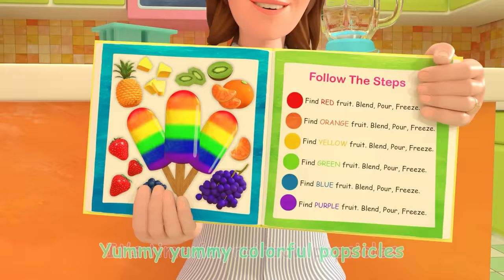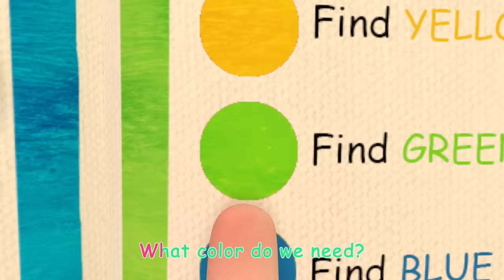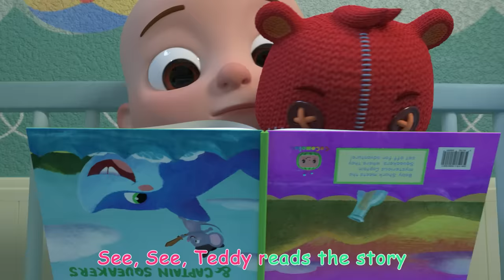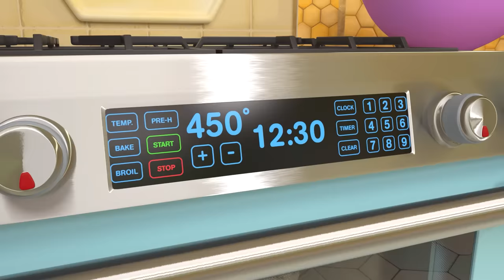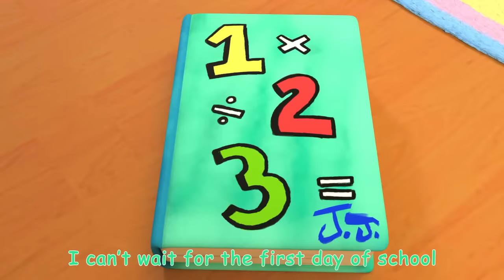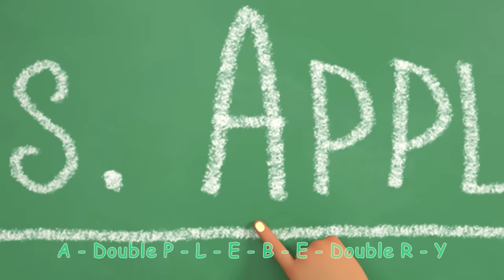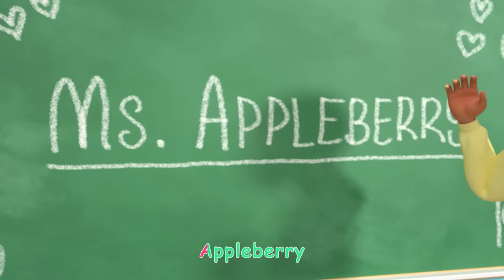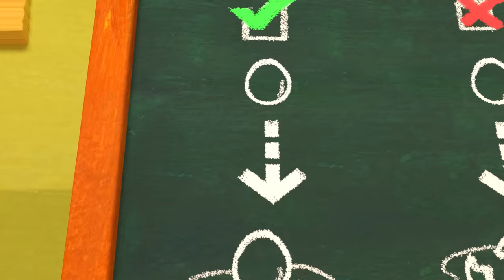😳 Potty Training Song KARAOKE! 😳 | 2 HOURS OF COCOMELON! | Sing Along With Me! | Moonbug Kids Songs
Enjoy this compilation of the best kids songs and nursery rhymes for kids by CoComelon!

🎞 EPISODE TIMESTAMPS 🎞

00:00 Potty Training Song
03:05 I Love the Mountains
06:04 Breakfast Song
08:28 Wheels on the Bus
12:00 Tap Dancing Song
14:27 Basketball Song
17:20 Old MacDonald
19:51 The Colors Song (with Popsicles)
24:23 Yes Yes Bedtime Song
28:08 Taekwondo Song
31:14 Lost Hamster
34:08 First Day of School
36:58 Treehouse Picnic
39:58 Car Wash Song
42:19 Three Little Kittens
44:54 The Tortoise and the Hare
48:34 Pizza Song
51:29 Bath Song
54:05 Balloon Boat Race
57:17 Yes Yes Vegetables Song
01:01:04 Getting Ready for School Song
01:04:19 Wheels on the Bus (Play Version)
01:07:47 Quiet Time
01:10:38 Twinkle Twinkle Little Star
01:13:36 Swimming Song
01:16:10 Wheels on the Bus V3
01:19:06 Train Song
01:21:44 Bingo
01:24:28 Sick Song
01:26:46 Clean Up Trash Song
01:29:49 Yes Yes Playground Song
01:33:35 Wash Your Hands Song
01:36:47 The Teacher Song
01:39:48 Beach Song
01:42:29 My Name Song
01:46:16 The Boo Boo Song
01:49:46 Baa Baa Black Sheep
01:52:13 The ABC Song
01:55:44 Humpty Dumpty
01:58:11 Fire Engine Song

🎶 LYRICS 🎶

When you get that funny feeling
Way down low
Just stop what you’re doing
And go go go!

What are you doing?  Where did you go?
What are you doing?  I want to know!
I went to the potty, and washed my hands too
I went to the potty like the big kids do!

How do I do that?  How do I go?
How do I do that?  I want to know!
Just sit on the potty, sit and wait
Sit on the potty and it will be great!

I’m sitting on the potty, ready to go
But nothing is happening, and why, I don’t know
Try again later, it’s okay,
Try again later, later today

I’ve got the funny feeling, way down low
I’ve got the funny feeling, I think I have to go!

I went to the potty!  Look and see!
I went to the potty, hooray for me!
Great job, J.J., now wash your hands!
Great job, J.J., now do the potty dance!

Great job, J.J., do the potty dance
I/we got you some big boy underpants
When you get that funny feeling way down low,
Stop what you’re doing and go, go, go!

*END*

📢 SOCIAL MEDIA 📢